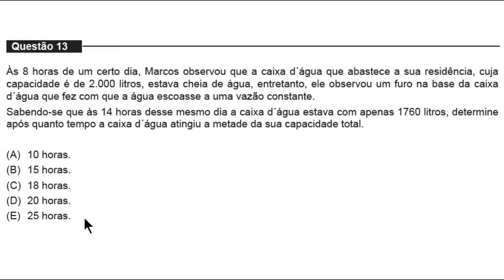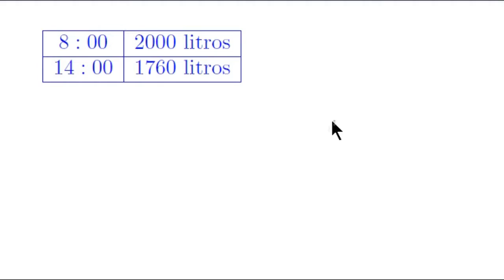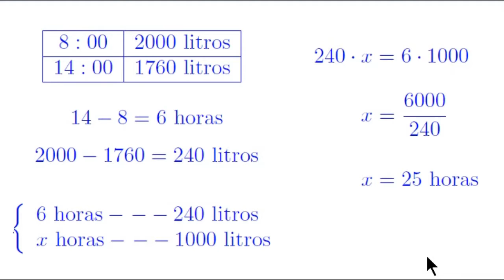Regra de Três Simples - UNIFOR - MEDICINA - 2016.2 - Questão 13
Às 8 horas de um certo dia, Marcos observou que a caixa d'água que abastece a sua residência, cuja capacidade é de 2000 litros, estava cheia de água, entretanto, ele observou um furo na base da caixa d'água que fez com que a água escoasse a uma vazão constante.

Sabendo-se que às 14 horas desse mesmo dia a caixa d'água estava com apenas 1780 litros, determine após quanto tempo a caixa atingiu a metade da sua capacidade total.

(A) 10 horas.
(B) 15 horas.